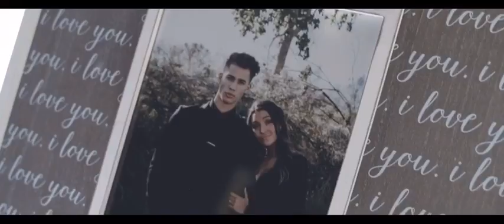OUR HAWAII WEDDING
This day was so magical and such a dream come true, all the Glory to God! Thank you to everyone who helped made this day so perfect, love you all!

Flo: Florineltoma
Adalynn: Adalynn_baesu